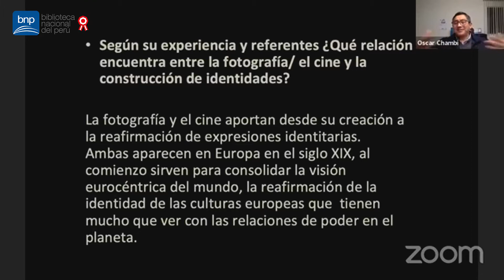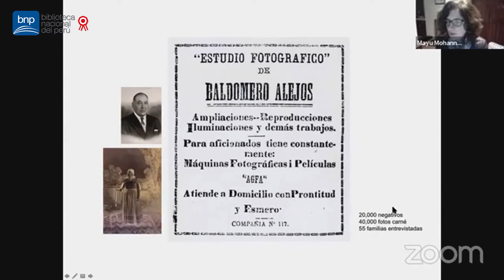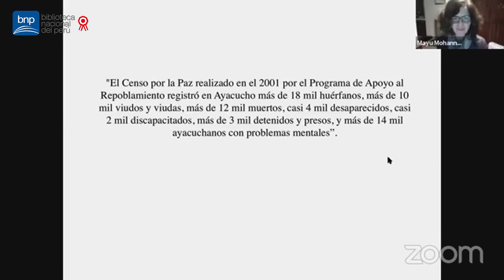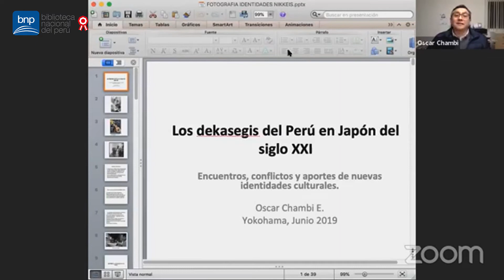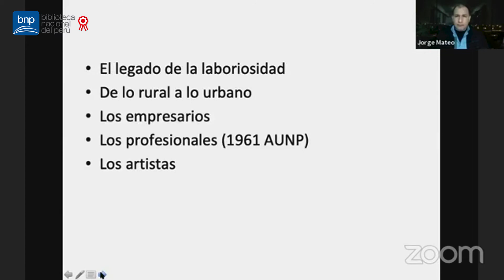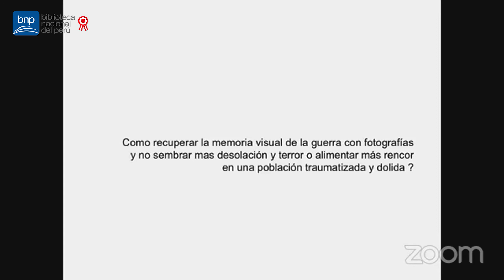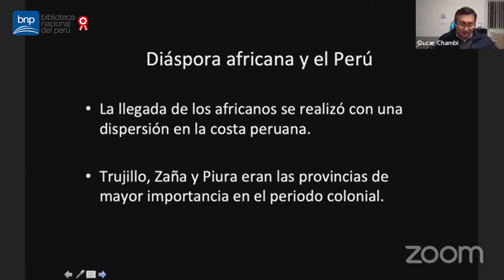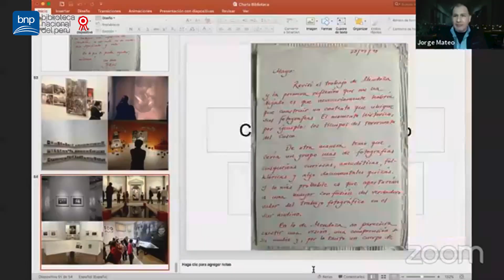¿Cómo nos pensamos los peruanos? | Nuestra memoria en imágenes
Ciclo en el que participarán artistas contemporáneos, quienes abordarán los temas que nos definen como nación a partir de las distintas expresiones culturales.

¿Cómo se construye la representación de la memoria reciente a través de la fotografía y el cine peruano?

En el conversatorio de hoy nos acompañan Óscar Catacora, Mayu Mohanna, Gonzalo Benavente y Óscar Chambi. Con la moderación de Jorge Mateo.